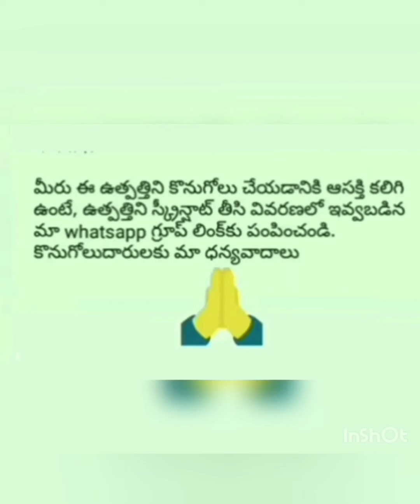Women Banaras Dupattas|BY RATNAPRIYA ON LINE BUSINESS